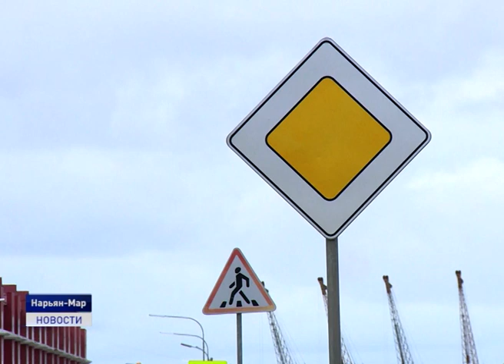АВАРИЯ С УЧАСТИЕМ РЕБЕНКА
Авария с участием ребенка велосипедиста произошла сегодня в Нарьян-Маре. На месте происшествия случайно оказалась наша съемочная группа. С подробностями Любовь Пермякова.